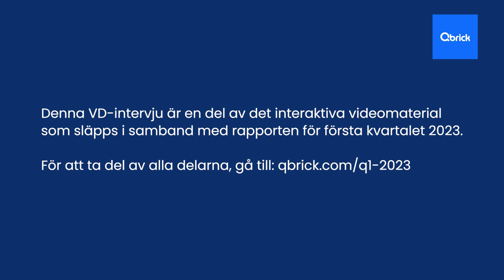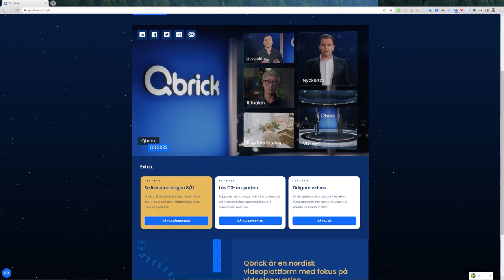Qbricks VD Fredrik Fagerlund kommenterar Q1 2023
Qbricks VD Fredrik Fagerlund kommenterar delårsrapporten för Q1 2023. Denna vd-intervju är en del av Qbricks interaktiva videorapport för Q1 som släpps den 28 april.

Investerare, analytiker och media är välkomna att på rapportdagen ta del av allt annat innehåll i den interaktiva videon, samt delta i frågestunden 13.30 på eftermiddagen, genom att följa länken här Ingen föranmälan krävs och det finns även möjlighet att skicka in frågor i förhand till bolagets IR-brevlåda .